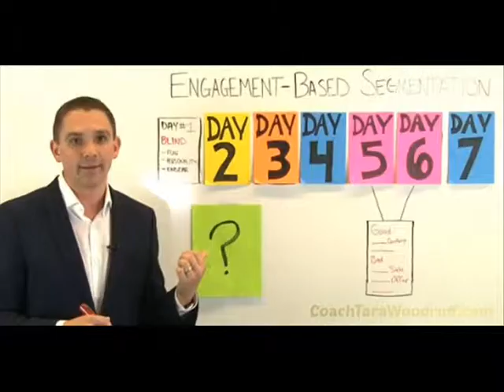My Thoughts On Ryan Deiss' 7 Day Email Marketing Blue Print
Late last night I engaged in a 7 Day Email Marketing Training by Ryan Deiss. He Calls it the Engagement Based Segmentation. I was so impressed with this training I made a Video in the wee hours of the morning all about it. Well, that video got scratched, my sound went cray cray and I sounded like a robot. So This morning I went right to it and now I have a clear Video overview ready for you to watch RIGHT NOW.

This is simply a Tried and Tested comprehensive technique to have More results with Your List. Forget everything you have been taught , Unless it can be incorporated to ENHANCE this method. I encourage you to APPLY what you learn here today in your Email marketing next week. You have all weekend to plan.Ryan Deiss - The Digital Marketer

1:53 The Engagement Based Segmentation Email Marketing 7 Day Blueprint

Keep in Mind: You will be making an offer that you use a Landing Page , the purpose is to qualify and engage your list to re commit. Use this Plan to Promote a Particular Offer, that flows the Re Committed into a New Targeted List.

2:24 DAY 1 - Monday: BLIND EMAIL

This Email will be Endearing, Funny, and filled with Your Personality. Tell a story about something over the weekend.

GET THE CLICK - You will include a Call to Action Using your NEW Landing page directing them to Your Offer.

WHO Will Recommit and Buy on this Day?

The people that are Fully Engaged in your brand. They visit your social media, Youtube Videos, Even Reply to your emails.

4:20 DAY 2 - Tuesday : DIRECT PROMOTION

This Email will be Your Straight Up Sales Letter. This Email will Address the Problem, Demonstrate Your solution and Give the Benefit of your Offer.

GET THE CLICK - Again You will Use the Same Landing page as Day 1

The people who are More engaged with Your Topic or Niche than they are with you. They like you but The Product or service is what really interests them.

5:19 DAY 3 - Wednesday : CONTENT/VALUE

This Email Is going to Be What your subscribers Came For...Content. Today you will Teach them or Help them in some way RELATED to Your OFFER. Video, How To, Advice. The purpose of this is to Reset Your subscribers mind, Provide them the Value You Have. In the Postscript you will place your call to action.

GET THE CLICK - Using The Same Landing Page You used on Day 1 and 2.

The people that were waiting for Your personalized Value Based Information.

6:30 DAY 4 - THURSDAY : DAY OFF

That's right, Ryan said it... Today You do not Email your subscribers ANYTHING. Take the day off from your Email marketing. Trust me, there is plenty for you to do.

The Purpose of this is to give your subscribers a break, allow them to catch up. mayhap they didn't have the chance to open your day 1,2,and 3 Emails.

7:09 DAY 5 & 6 - FRIDAY & SATURDAY: WILD CARD

There are 2 scenarios here:

7:20 THE FIRST SCENARIO

The First 3 days were productive, you have several Recommits and sales coming from those first 3 days. Now You want to Redirect and Recommit the remaining subscribers to the SAME offer. There are 2 ways. The First is to RECAP Day 1- 3. The second is to Continue Bringing CONTENT and Value. Foe instance On Friday you could provide value and Use the Call to action Directing to the SAME landing as day 1- 3. And on Saturday You could Recap the Whole week and Call to Action Again.

8:29 THE SECOND SCENARIO

Those First 3 days didn't bring the results desired, its just didn't go as planned. Mayhap they just weren't receptive to that particular Approach or product. Friday and Saturday would be your FLASH SALE. This is where you Offer something NEW, YET RELATED. If you have a large list and are a Solo Ad provider, these 2 days would be a good day to implement those offers.

10:22 DAY 7 - SUNDAY: DAY Of REST

Take Sunday and Analyze Your Week long Campaign and set your Next one Up.

I Hope that this brought you MASSIVE VALUE! It did me. You can Check Out Ryan's Original Video training
I encourage you to Implement this Formula and Create Your Own video response to it. Teach your team, Bring your Awesome value to it!

Here's To our Finest Email Marketing Campaigns,

Coach Tara - The Helpful Entrepreneur
ps Click Here To Access The System I USE for My Business